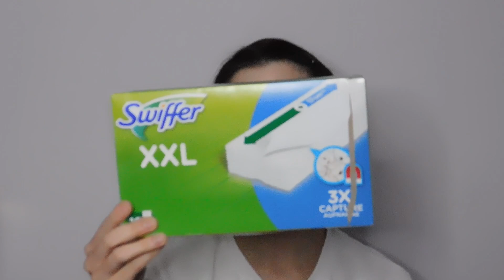FINITI DETERSIVI da Giugno a Ottobre 2024 ♡ Prodotti Terminati Casa |Laura Land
Diventa Smile Stanhome  e Potrai acquistare i prodotti sempre con il 18% di sconto. Inserisci come Codice Consulente 481794
Acquistando come primo ordine tramite il link potrete avere 15€ di sconto su una spesa minima di 50€ o usando il codice LAURA-R2FJM